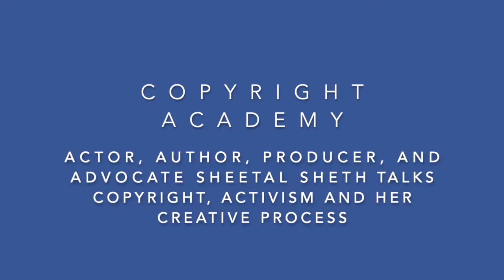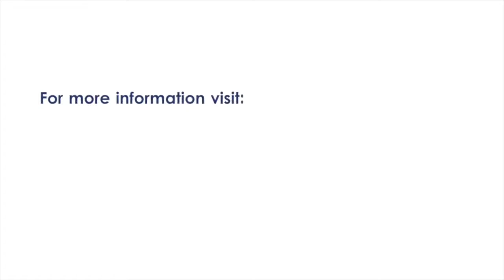Copyright, Activism and her Creative Process | Sheetal Sheth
This month's Copyright Academy video features Sheetal Sheth who discusses copyright, activism, and her creative process with Copyright Alliance's CEO Keith Kupferschmid.

Join the Copyright Alliance for free to gain access to all of our monthly Copyright Academy videos. To join, fill out the form on our Get Involved